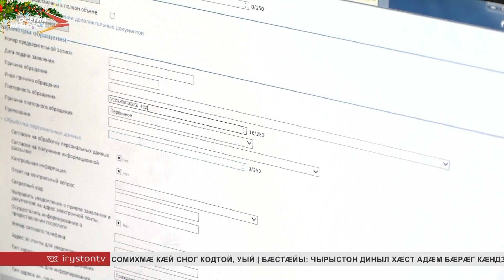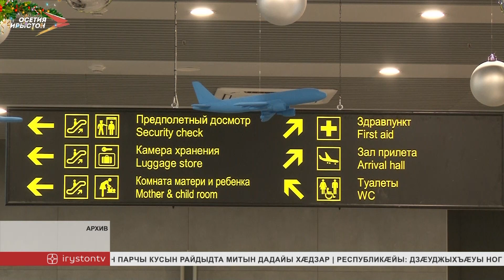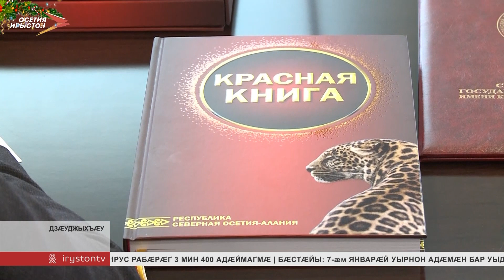Ахæм хабæрттæ// 2023/ 6 января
Ацы æхсæв чырыстон диныл хæст адæм бæрæг кæнынын райдайдзысты Цыппурс. Сæрмагонд аргъуыдтæ цæуынц республикæйы аргъуанты се ппæты дæр. Адæм фæкувынц, фæцин кæнынц Чырыстийы райгуырдыл.

Сывæллæтты аивадмæ æмхиц кæнын, афтæмæй сын се 'нæниздзинады уавæр хуыздæр кæнын. Цæгат Ирыстоны Театралон цæдисы сæрмагонд проекты фæлгæты арæзт цæуынц алыхуызон инклюзивон къордтæ. Сæ архайджыты тыххæй нæ программæйы.

Регионы иугонд командæмæ æвзæрст æрцæудзысты хуыздæртæ. Грекъаг-ромаг хъæбысхæстæй æрвылазон ерысты бацархайдтой 100 лæппуйы, 18 азы онг кæуыл цæуы, ахæмтæ.